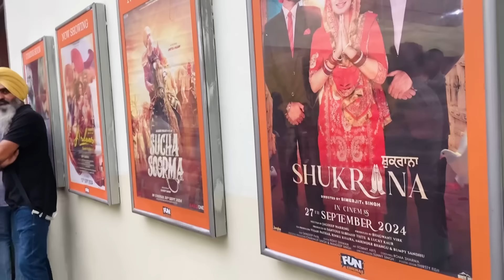||Mummy Te Dilkhush Di Ho gyii ldayi 🤦🏼‍♀️||Cheese Chilli Recipe 😋||Taju Putt Hogyaa Bimaar 🤒